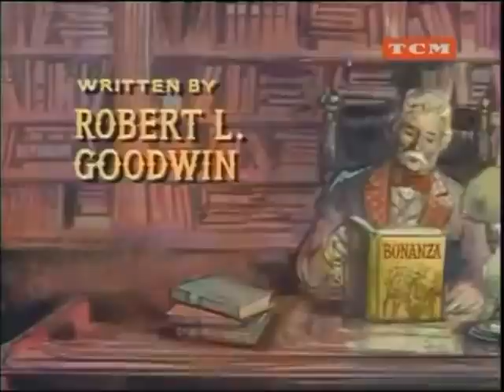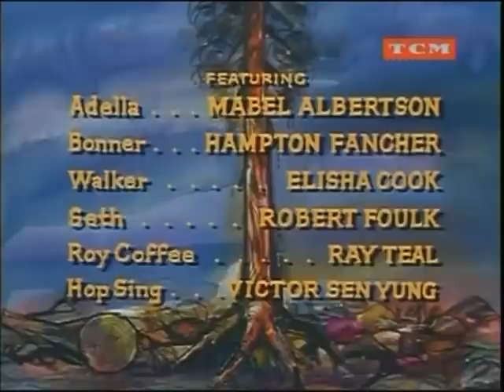7X33 BONANZA valor de un dólar las dificultades económicas